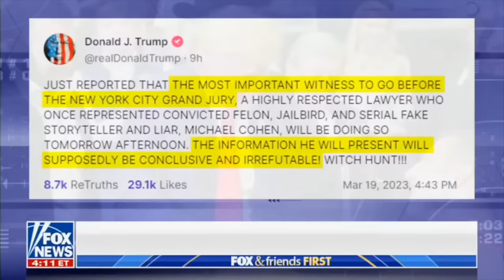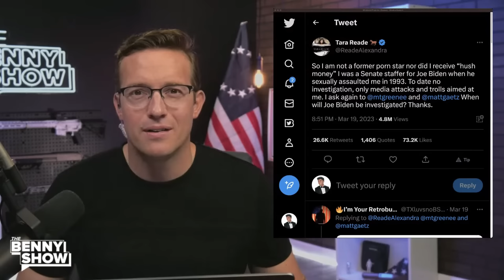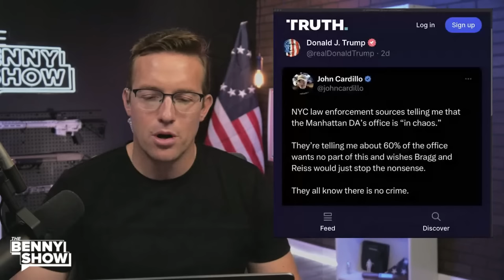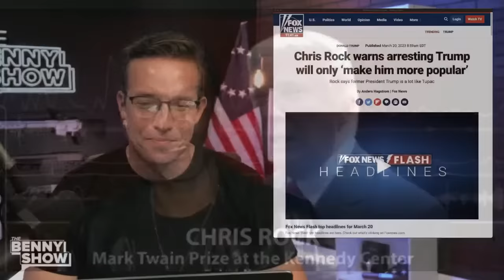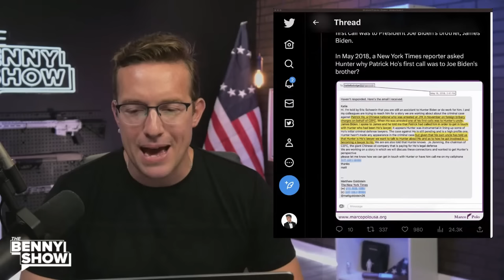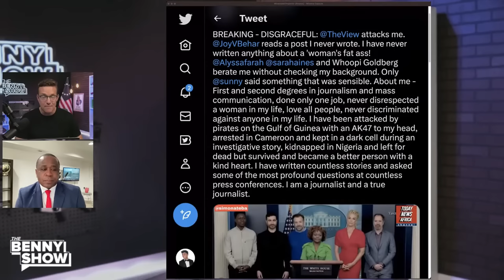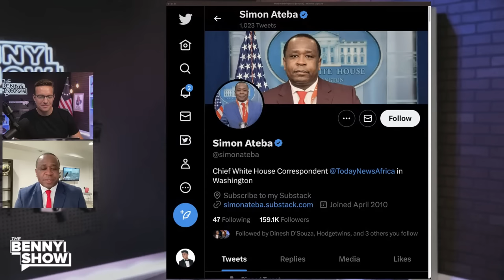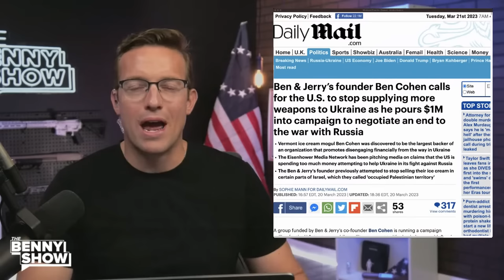BOOM! Case Against Trump IMPLODES: NY Cops In Revolt as Chris Rock, Elon, Mike Tyson BACK Trump